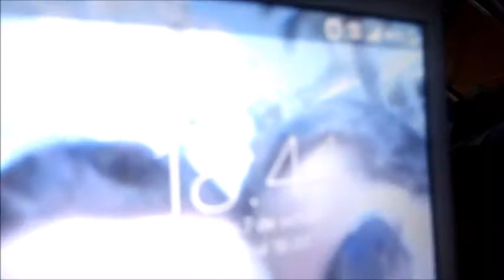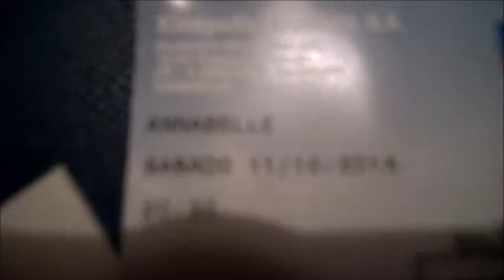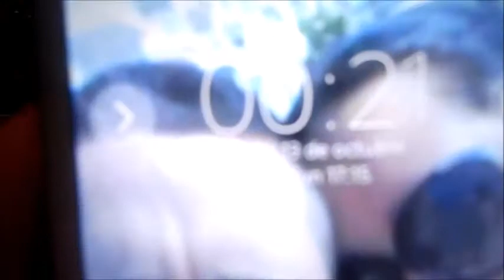Vlog 18 Octubre ¡Somos millonarios!¡Avalancha de besos!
❤       ÁBREME     ❤
Vlog de un dia en nuestra vida con visitas incluidas,mucho dinero y besos perrunos.

 GRACIAS